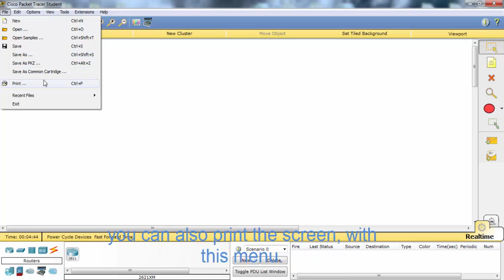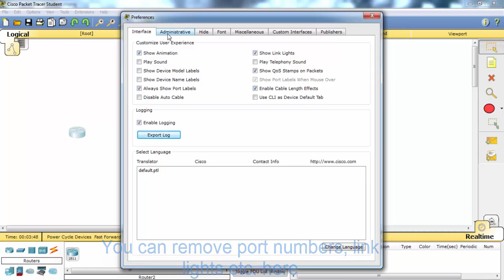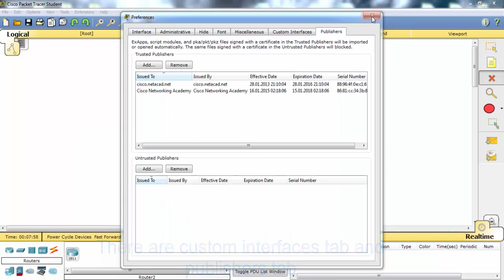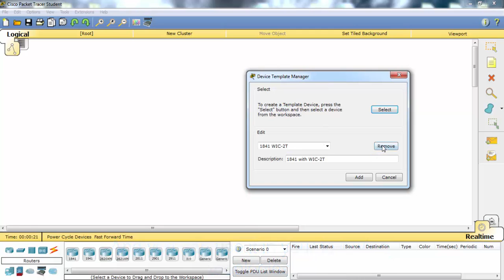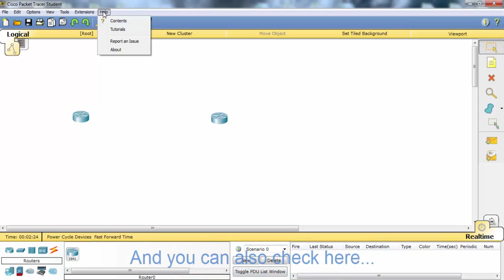Cisco Packet Tracer - How To Guide - Packet Tracer Menus